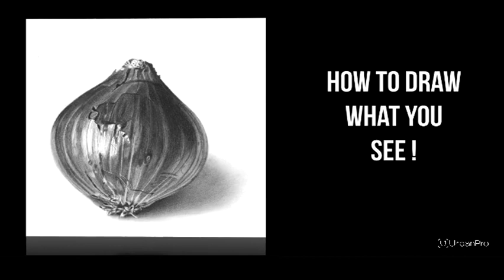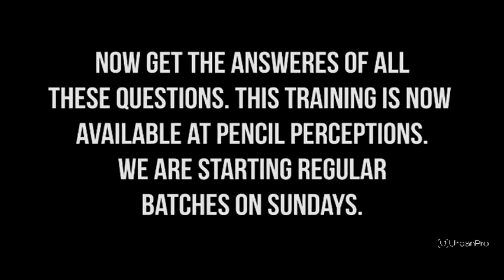Trainer & Teacher in Kandivali West, Mumbai for Drawing - Pencil Perceptions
Welcome to the world of pencil perceptions everything about pencil drawings. Portraits which talk to you, humans as well as innocent animals to lovely trees, drawing tutorials, basic & advanced, printouts as well as originals to decorate your living rooms or bedrooms, materials for drawing, resources for students.

I am Sadashiv Sawant, I have a passion for pencil drawings using graphite & charcoal, particularly portraits. From the past 30 years I am working on architectural visualizations bringing real life to the architectural presentations. While doing these architectural presentations on board as well as on computers my eyes got accustomed to analyze lights, shades, shadows and contrast. To bring reality to the images I realized that the tonal play is a vital part of rendering. Those highlights & lights, shadow & secondary shadows all play a vital role in bringing these images to life.

My passion to capture moods and feelings in a portrait brought about the thought to use the same technology to bring liveliness & depth in the area of pencil drawing. It is this thought that lead me to photorealism.

I like to take different challenges in rendering, recreating different kinds of skin texture, hair, clothing and materials. I enjoy bringing all those effects in my pencil drawings. It takes lot of patience to render any kind of effects.